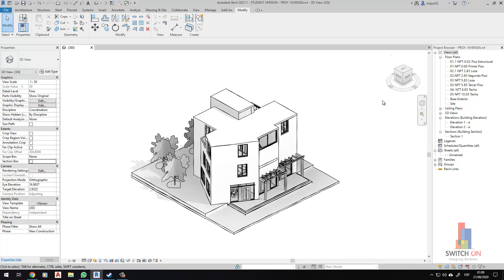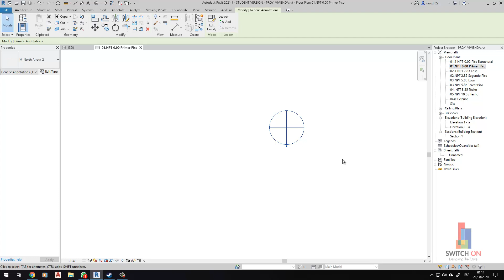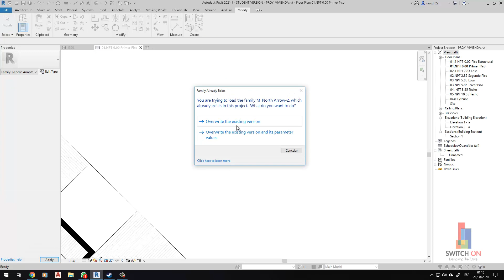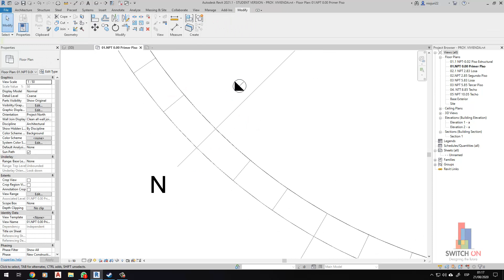Curso Revit 2021 | ARQ | Clase 23 - True North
Hola a todos, aquí en un nuevo video
En esta ocasión aprenderemos a orientar correctamente nuestro proyecto con el norte real.
Jorge Gómez Ochoa | Coordinador BIM